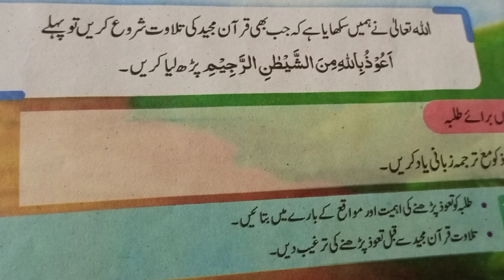Online Classes|Class 2 Islamiat book Online Study(3)